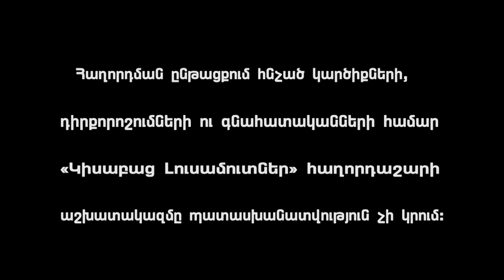Vtangvats Goyutyun / Kisabac Lusamutner 09.12.19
ՎՏԱՆԳՎԱԾ ԳՈՅՈՒԹՅՈՒՆ - Ինչո՞ւ է վախենում տիկին Վալյան հարազատ որդուց՝ փորձում է հասկանալ Հրաչ Մուրադյանը` Կիսաբաց Լուսամուտների այս թողարկմանը: